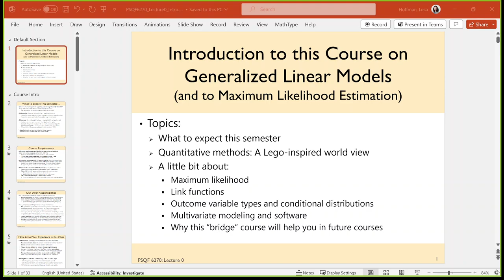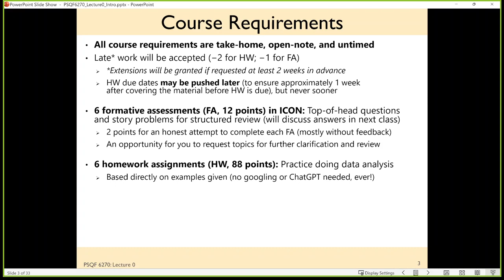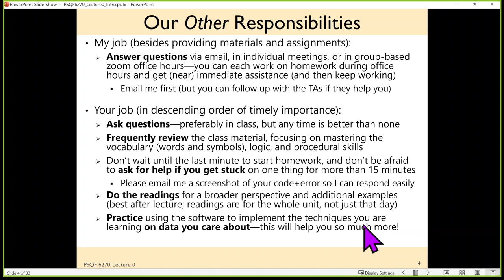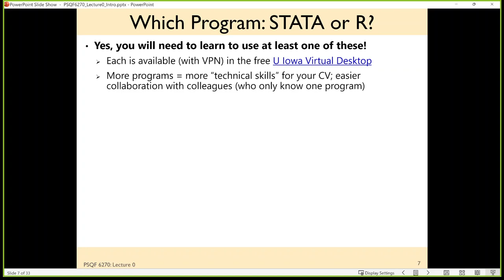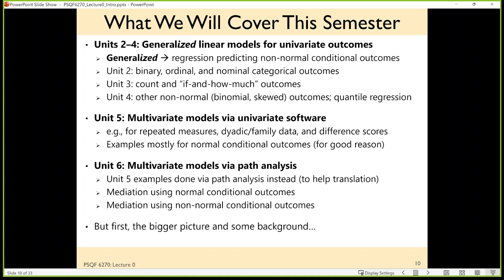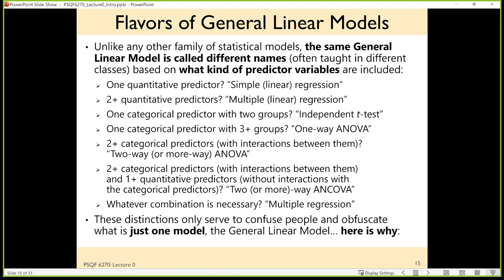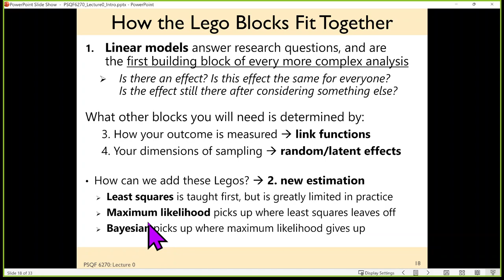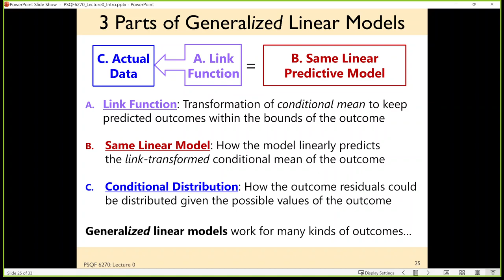PSQF6270_Lecture0_Part1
Lecture 0 (slides 1-25) -- sorry for the scratchy microphone, I don't know what happened :(